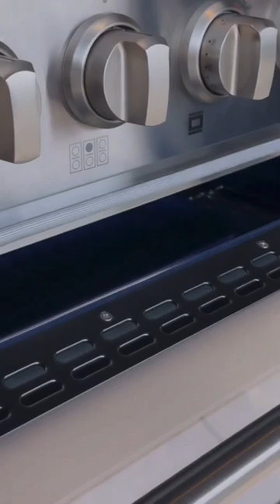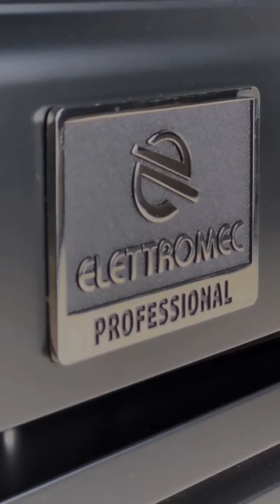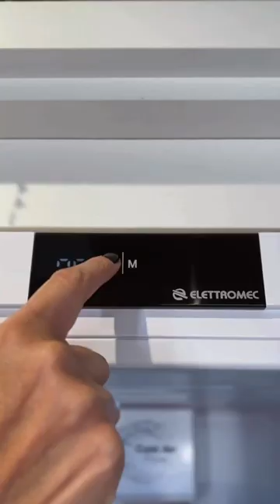Elettromec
Referência em Eletrodomésticos de Luxo.
Distribuidor Exclusivo de Falmec no Brasil.
Excepcional. Isto é Elettromec.